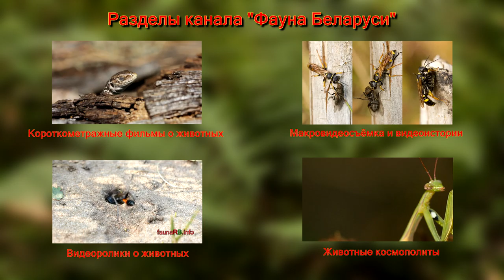Пауки и их нравы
Фильм «Пауки и их нравы» ответит на такие вопросы как: «Кто такие пауки и где они обитают?», «Жизненный цикл и размножение», «Какие семейства плетут ловчие сети, а какие нет? И почему?», «Правда ли, что по поведению пауков можно предсказывать погоду?», а так же «Как обращаться с пауками? И стоит ли их бояться?».

0:25 Знакомство с пауками и их повадками
4:30 Места обитания и жизненный цикл пауков
8:26 Пауки плетущие ловчую сеть
8:54 Пауки-кругопряды (Araneidae), Пауки-крестовики (Araneus)
10:00 Пауки-вязальщики (Tetragnathidae)
10:23 Пауки-линифииды (Linyphiidae)
10:46 Пауки-сенокосцы (Pholcidae)
11:51 Воронковые пауки (Agelenidae)
12:38 Домовой паук (Eratigena atrica)
13:08 Пауки не плетущие ловчую сеть
13:29 Пауки-волки (Lycosidae) и Пауки-писауриды (Pisauridae)
14:01 Пауки-скакуны (Salticidae)
14:25 Пауки-крабы (Thomisidae)
15:34 Обращение с пауками
16:13 Пауки в религиях и поверьях
16:39 Предсказание погоды по поведению пауков
19:00 Эпилог
19:27 Титры
19:58 Разделы канала "Фауна Беларуси"

Делитесь впечатлениями в комментариях под видео.